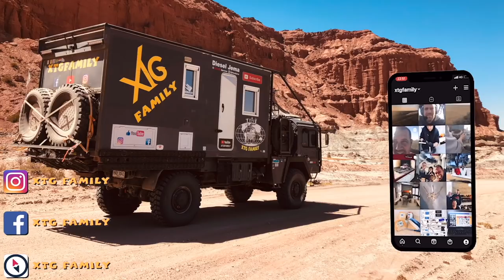299 Piste compliquée, il faut choisir le bon véhicule en argentine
Dans cette vidéo, nous quittons San Antonio de Los Cobres par l'ancienne route 40, pour rejoindre la Quiaca, la ville la plus au Nord de l'argentine. Piste compliquée, il faut choisir le bon véhicule en Argentine. Vous verrez comme cette piste n'est pas pour tous les véhicules, un touriste a perdu une roue, une chance pour lui que nous passions par là. La Salinas grande est un Salar magnifique exploité pour le sel que nous vous faisons découvrir.